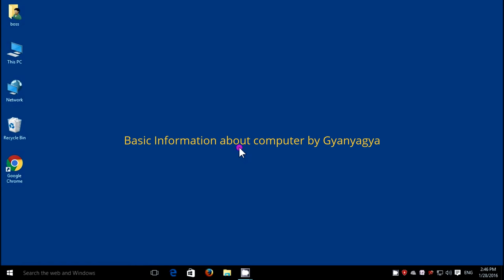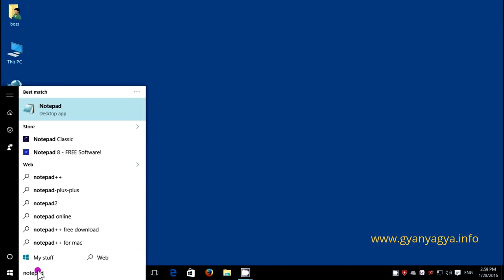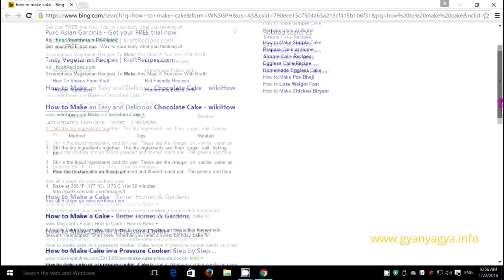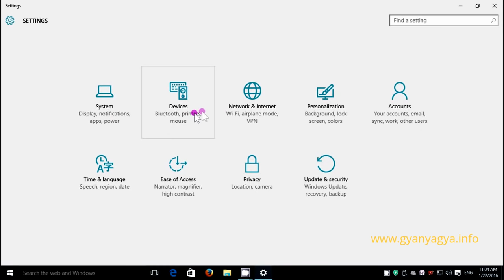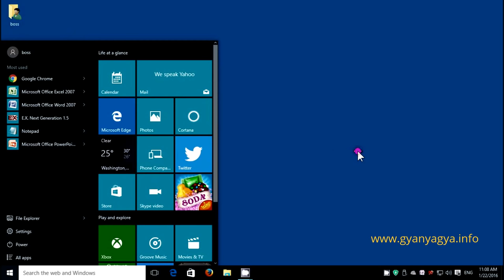Introduction of Windows 10 In Hindi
Windows 10 Playlist इस विडियो में आप
जानेगे Windows 10 का परिचय in this video you will learn Introduction of Windows 10